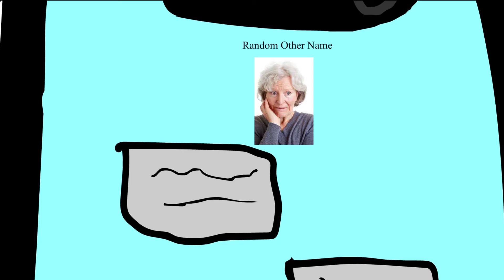CREEPER Tried To IMPERSONATE My UNCLE \ Sideline Story ( Animated )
A Creeper Tried To Impersonate My Uncle and I finally have finished My First Animation so I hope you are ready to enjoy Laidback Tribe. It's an erie Sideline Story and it's animated so it should be a bunch of fun for you guys. It's a dangerous world out there so you got to be careful and be cautious of how and who you communicate online with but either way comment what you think or comment a time you had a similar experience out here on the web.